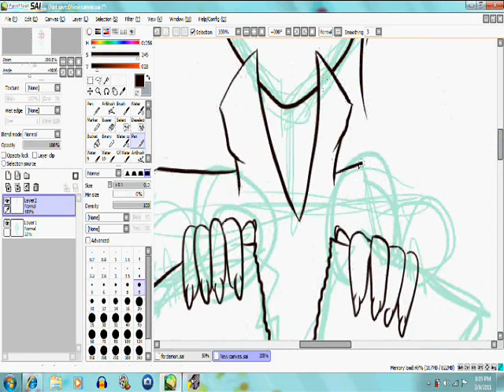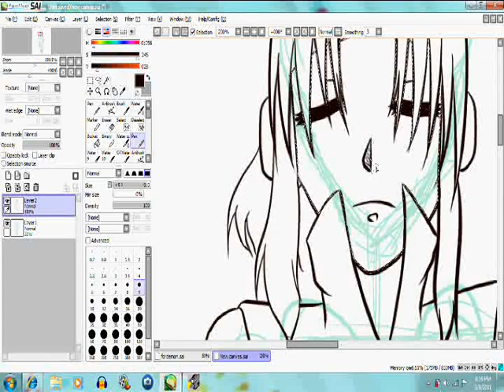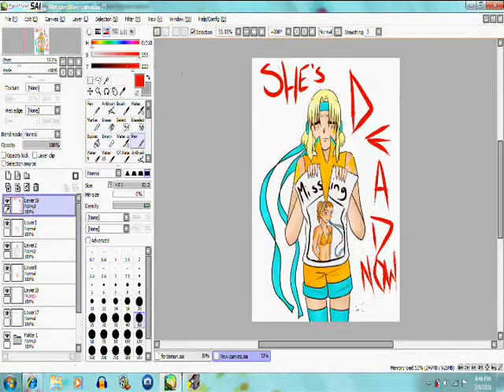SpeedPaint (21)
Yeah Song is It's muder by Mayhem(well actually Renard)
My oc ZAKARA tearing a picture of her old self up.